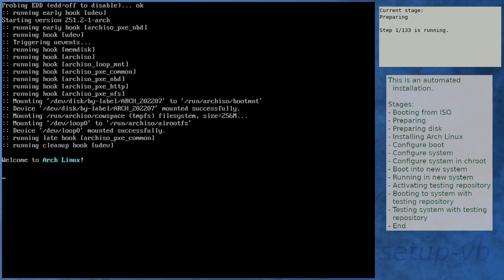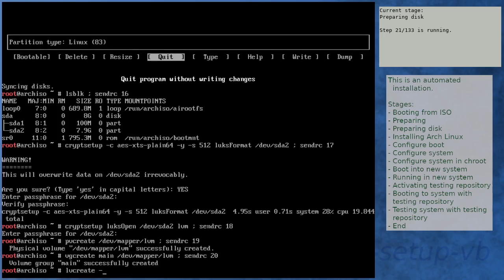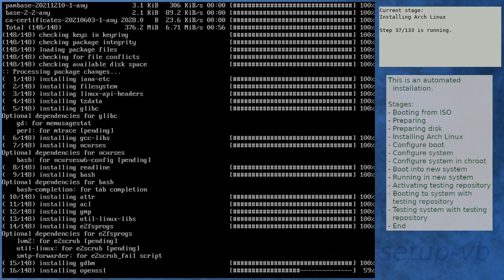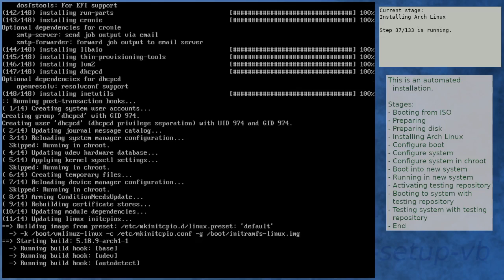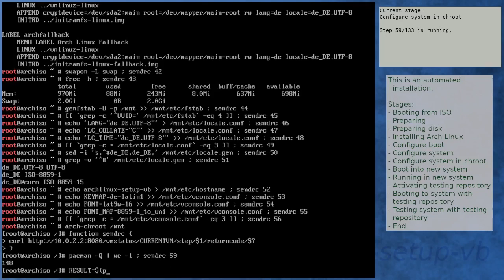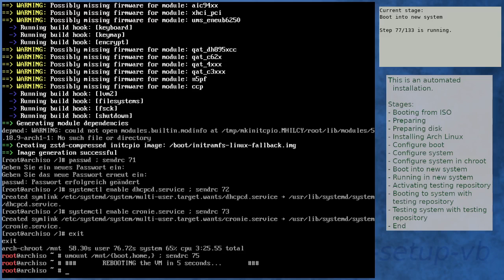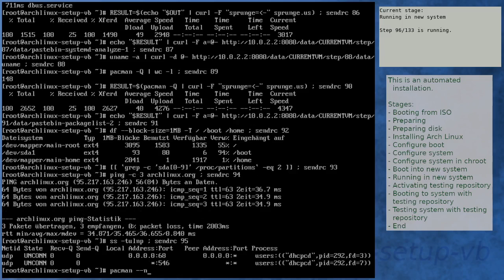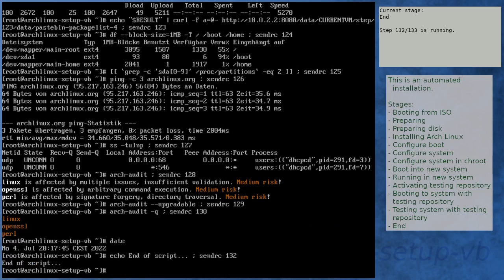Arch Linux installation recording to kernel 5.18.9-arch1-1 (testing)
Summary:
[00:00] Booting from ISO
[01:51] Preparing
[02:58] Preparing disk
[05:08] Installing Arch Linux
[11:40] Configure boot
[12:01] Configure system
[12:53] Configure system in chroot
[16:31] Boot into new system
[17:53] Running in new system
[19:21] Activating testing repository
[19:47] Booting to system with testing repository
[20:59] Testing system with testing repository
[22:19] End

Kernel details:
5.18.7-arch1-1 (ISO)
5.18.9-arch1-1 (after installation)
5.18.9-arch1-1 (after enabling [testing])